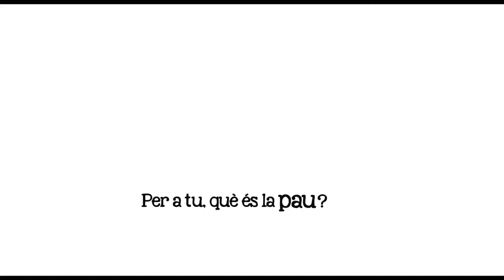Què és la pau per Taras Prokop?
[Subtítols en cat/esp/eng]
El novembre de 2004 a Ucraïna esclatava l'anomenada 'Revolució Taronja'. El prorús Víktor Ianukòvitx havia guanyat les eleccions contra tot pronòstic al partit pro europeista de Víktor Iúsxenko. Davant les sospites de frau, milers d'ucraïnesos i ucraïneses van sortir al carrer per protestar davant la cada cop més clara topinada. Les manifestacions, que es van caracteritzar pel seu caràcter no violent, van finalitzar el gener de 2005 amb la repetició d'unes eleccions en les quals Iúsxenko va guanyar de manera clara Ianukòvitx. Les mobilitzacions d'aquells mesos van esdevenir clau en el naixement de Civil Network Opora, una xarxa d'activistes independent que a través del monitoratge d'eleccions i de partits polítics, l'educació i la formació, cerca proporcionar elements a la ciutadania per augmentar la seva participació en els processos polítics del país. En Taras Prokop és un dels joves activistes d'aquesta xarxa que col·labora amb grups d'altres països com el català Novact (Institut Internacional per a l'Acció Noviolenta).